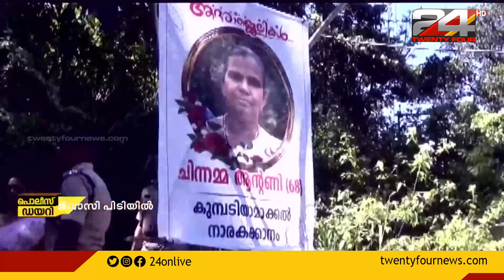ഇടുക്കി നാരകക്കാനത്ത് വീട്ടമ്മയെ കൊലപ്പെടുത്തിയ അയൽവാസി പിടിയിൽ